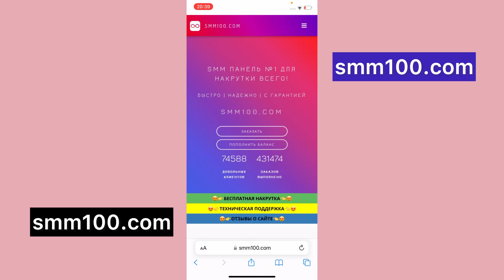Накрутить подписчиков в Telegram - SMM100.COM